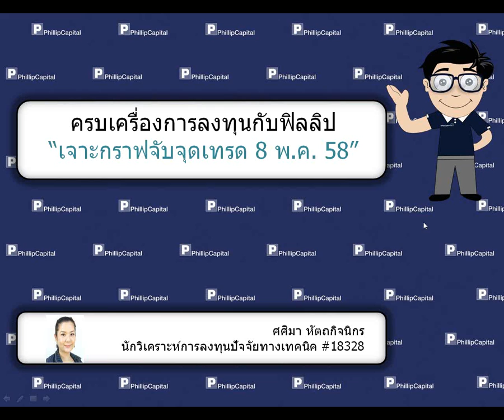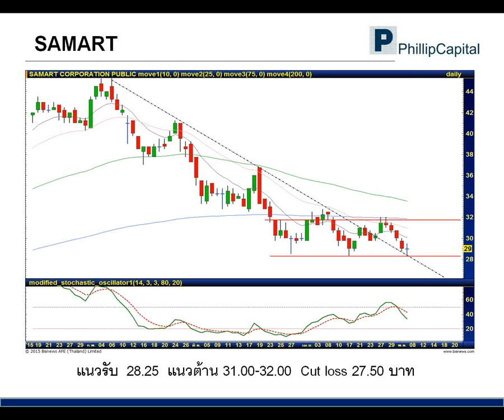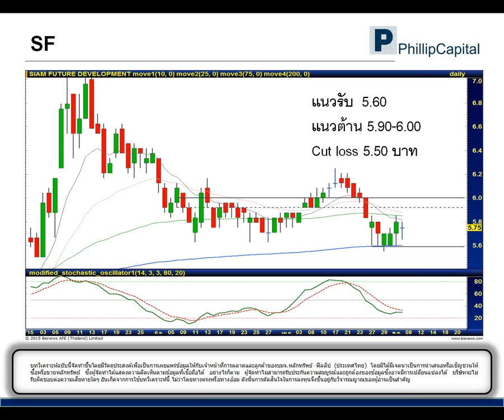เจาะกราฟจับจุดเทรด (8 พ.ค. 58) SCB, SAMART, SF